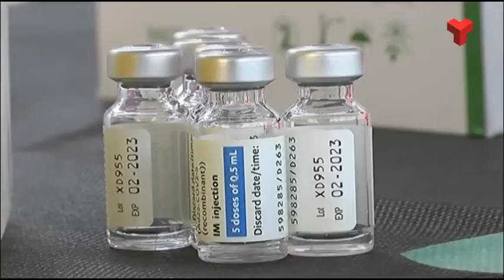Una quarta part de la població terrassenca ja ha rebut almenys una dosi de la vacuna